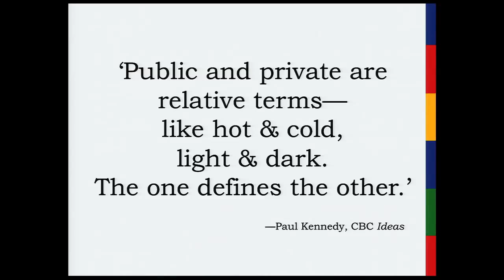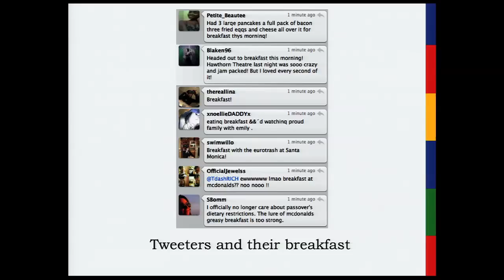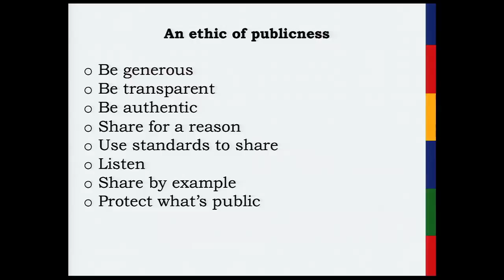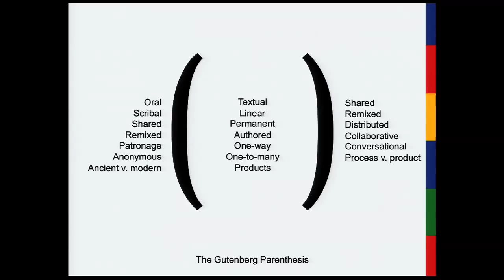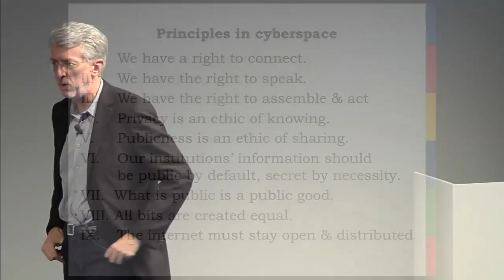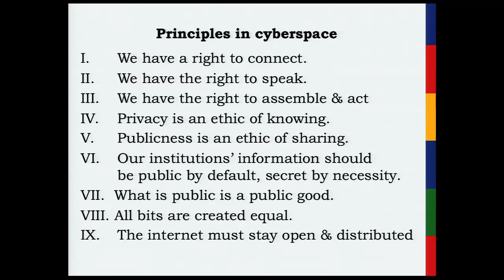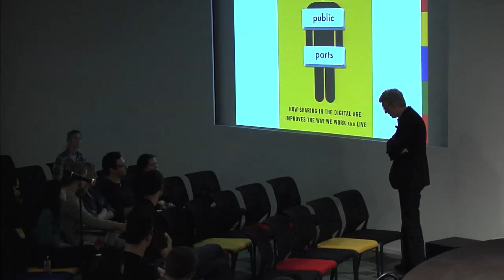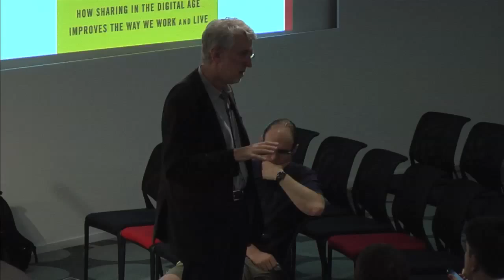Public Parts | Jeff Jarvis | Talks at Google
A visionary and optimistic thinker examines the tension between privacy and publicness that is transforming how we form communities, create identities, do business, and live our lives. The internet, Jarvis argues, will change business, society, and life as profoundly as Gutenberg's invention, shifting power from old institutions to us all.  Based on extensive interviews, Public Parts introduces us to the men and women building a new industry based on sharing. Some of them have become household names—Facebook's Mark Zuckerberg, Google's Eric Schmidt, and Twitter's Evan Williams. Others may soon be recognized as the industrialists, philosophers, and designers of our future. Jarvis explores the promising ways in which the internet and publicness allow us to collaborate, think, ways—how we manufacture and market, buy and sell, organize and govern, teach and learn. He also examines the necessity as well as the limits of privacy in an effort to understand and thus protect it. This new and open era has already profoundly disrupted economies, industries, laws, ethics, childhood, and many other facets of our daily lives. But the change has just begun. The shape of the future is not assured. The amazing new tools of publicness can be used to good ends and bad. The choices—and the responsibilities—lie with us. Jarvis makes an urgent case that the future of the internet—what one technologist calls "the eighth continent"—requires as much protection as the physical space we share, the air we breathe, and the rights we afford one another. It is a space of the public, for the public, and by the public. It needs protection and respect from all of us.

Jeff Jarvis blogs about media, news, technology, and business at Buzzmachine.com, and appears weekly as a co-host on Leo Laporte's "This Week in Google." He is associate professor and director of the Tow-Knight Center for Entrepreneurial Journalism at the City University of New York's Graduate School of Journalism. The author of What Would Google Do?, he lives in the New York area. and on Twitter (@jeffjarvis and publicparts).